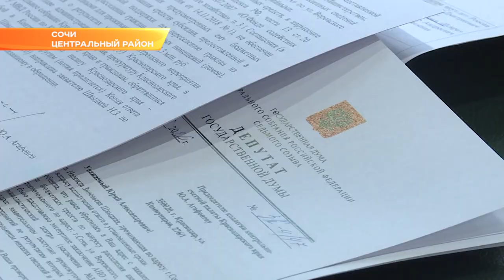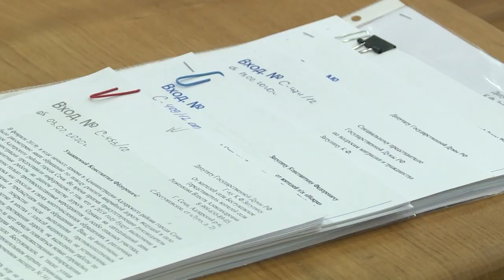Депутат Госдумы провел в Сочи приём граждан. Новости Эфкате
Прием граждан провел Константин Затулин.

Жителей сел Бестужевское и Вардане интересуют перспективы ремонта дорог в их населенных пунктах. Ранее они уже обращались в приемную Затулина по этому и другим вопросам. И получили всю необходимую информацию.